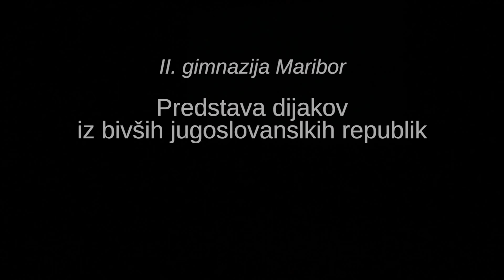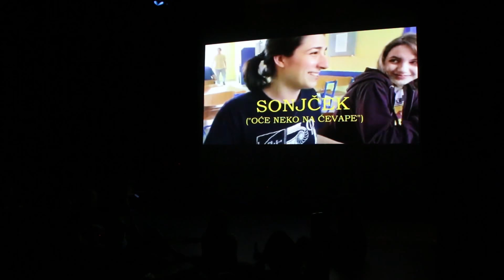Predstava dijakov iz bivših jugoslovanskih republik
Kamera:
Van Dečko

Montaža:
Van Dečko

Druga TV
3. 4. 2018